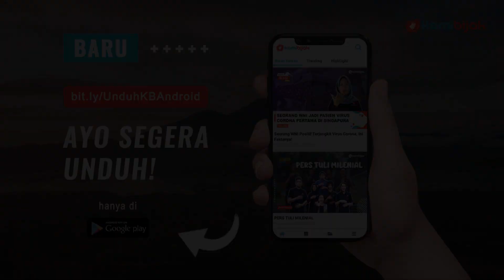Deaf Rave Festival 2020 Akan Digelar Secara Online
Kamibijak.com, Bincang Isyarat – Deaf Rave Festival 2020, sebuah festival komunitas disabilitas tuli akan digelar secara online dalam waktu dekat. Festival ini akan diisi pertunjukan peserta dari berbagai negara, termasuk Indonesia.

Founder Deaf Rave, Troi Lee, mengatakan sebelumnya dia sudah menyiapkan lima macam festival berbeda dengan kolaborasi dengan non-disabilitas. Namun, festival itu harus dibatalkan karena adanya pandemi covid 19. Festival secara daring ini juga mendapat dukungan dari Pemerintah UK.

Deaf Rave Festival 2020 dapat dilihat oleh semua teman Tuli di seluruh dunia. Ini merupakan pertama kalinya bagi Deaf Rave melakukan acara ini secara online di website.

Pada rencana pertama akan ada pertunjukan dari Inggris, lalu Troi akan bertanya dan menjelaskannya ke beberapa negara lain untuk bergabung ke program mereka atau mengisi pertunjukan masing-masing di program tersebut. Negara tersebut berasal dari Afrika, Amerika Selatan, Amerika Utara, Eropa, Indonesia, Jepang, dan lain-lain. Troi sangat tergugah ketika mereka setuju dan bisa bergabung dengannya.

Troi Lee juga akan menjadi tuan rumah di Deaf Rave Festival 2020 ini. Ia menjelaskan alasannya menjadi tuan rumah karena 17 tahun lalu ketika ia berprofesi sebagai DJ dan bergelut di dunia musik pertunjukannya hanya sedikit. Ia lalu mengembangkan dan memperluas jaringan, serta memasukkan ke program. Pada tahun 2020 ini ia mengadakan festival.

“Ini pertama kalinya saya bekerja untuk Deaf Rave secara internasional. Itu semua ada banyak perbedaan antar bahasa, budaya, dan cara berpikir. Bagi saya, festival ini adalah pembelajaran pertama. Harapan saya festival live streaming ini bisa memberi pengaruh besar,” ucap Troi.

Deaf Rave Festival 2020 akan diadakan pada tanggal 26 September 2020 pukul 13.00 waktu London UK atau di Indonesia berarti dimulainya pada pukul 19.00 WIB. Festival tersebut dilakukan secara online serta dapat melakukan streaming di

Ia berharap live streaming berjalan dengan lancar, ia juga tidak dapat memastikan bagaimana hasilnya karena ini merupakan pertama kalinya untuk dia melakukan festival tersebut secara online.

Pertunjukan ini di bagi menjadi empat bagian yaitu lagu isyarat, lagu rap berisyarat, tarian, dan story telling berisyarat.  Lalu ada juga tarian rombongan, pantomim, dan lempar-tangkap benda.

Tentunya ia berharap yang menonton festival ini dari kalangan semua usia yang bermanfaat untuk semua orang. Deaf Rave juga menyediakan teks bahasa inggris untuk teman Non-Disabilitas. Troi Lee juga akan membawakan pertunjukannya sebagai DJ.

Troi Lee membentuk Deaf Rave pada tahun 2003 dan berfokus pada kegiatan sosial, khususnya teman Tuli di bidang musik dan pertunjukkan seni. Ia berharap gelaran festival bisa menggugah jiwa solidaritas dan jiwa seni teman tuli.

“Ada teman Tuli yang biasa saja menikmati musik, justru ada yang suka menonton pertunjukan tari. Saya ingin menyeimbangkan keduanya. Yang terpenting adalah saya sebagai founder harus mendukung semua teman Tuli. Menginginkan mereka berkembang dan semakin mencintai seni. Saya ingin mereka tumbuh,” ujar Troi. (LEAS/MG)

Sumber: Bincang Isyarat melalui ZOOM - KAMIBIJAK X DEAFRAVE : Troi Lee